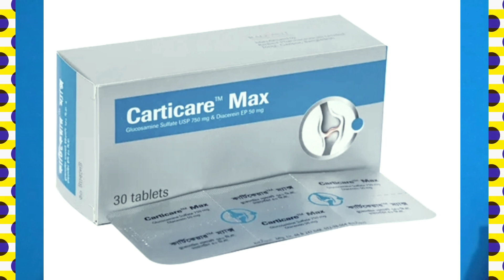Carticare Max Tab.গোপন কাজ- ডা সাইদুল স্বাস্থ্য পরামর্শক@DrSaidulIslam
Carticare Max Tab.গোপন কাজ- ডা সাইদুল স্বাস্থ্য পরামর্শক‎@Dr Saidul Islam

হাঁটুর ব্যথা মাজার ব্যাথা হাত পা কামড়ানো জয়েন্টের ব্যথা নিউরোপ্যাথিক ব্যথা ডায়াবেটিস নিউরোপ্যাথি ব্যাথা শিরার ব্যাথা সকল ব্যথা র ক্ষেত্রে আজকে যে ওষুধটা নিয়ে এসেছি সেটি হচ্ছে

*Carticare max tablet
*indication
*dose and administration
*sides effects
*price